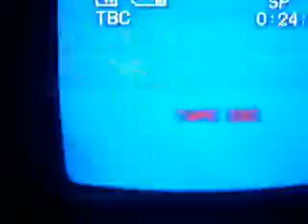IS SRI LANKA A BUDDHIST COUNTRY?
ANIMALS AND WOMEN HAVE NO  RIGHTS IN SRI LANKA.